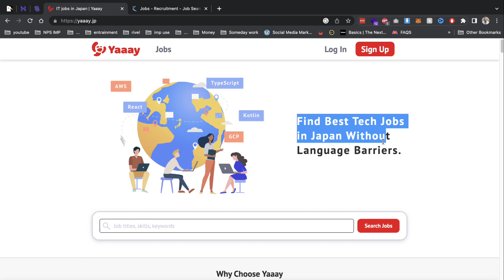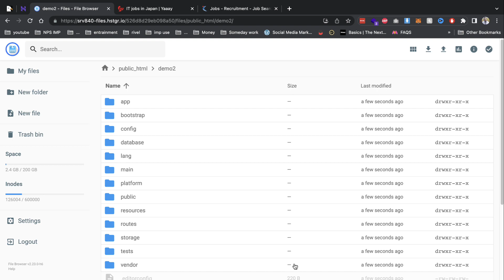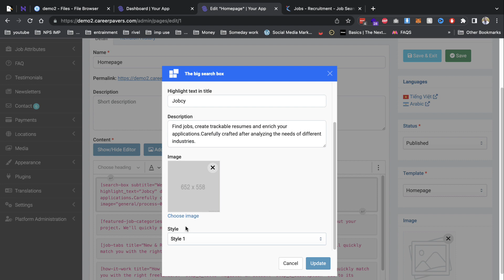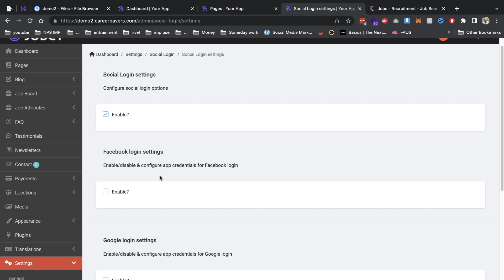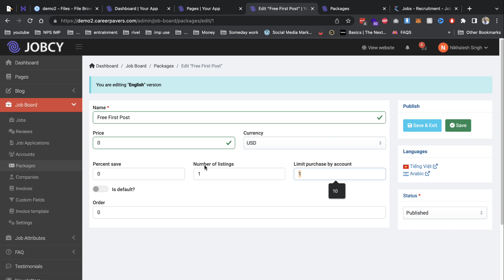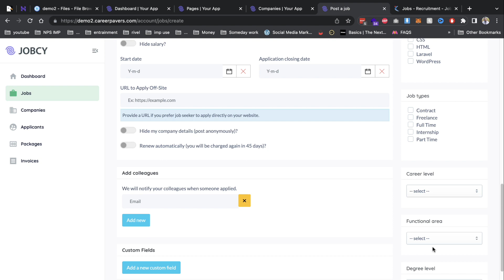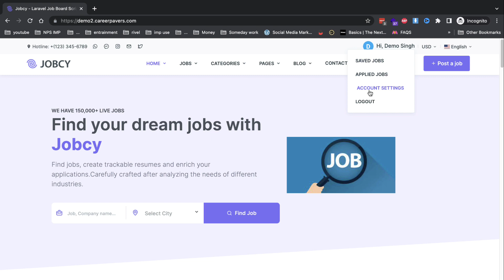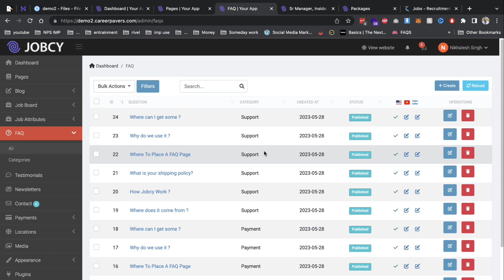How to Create a Job Portal & Job Board Website